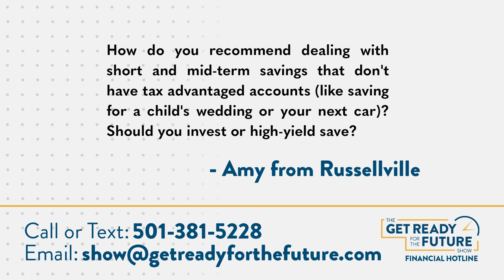How to Save for Near-Term Expenses🤔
Do you risk it or play it safe? Janet and Scott are talking through how to determine which dollars to invest, when, where, and why on this Get Ready For The Future Show highlight!